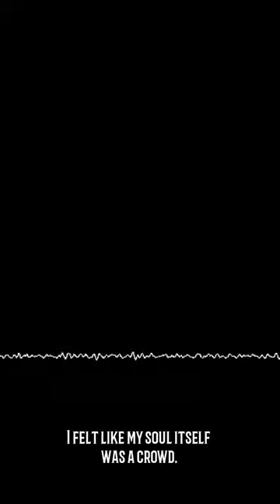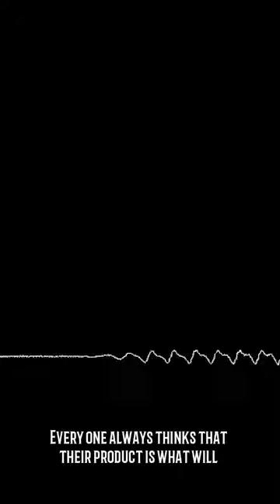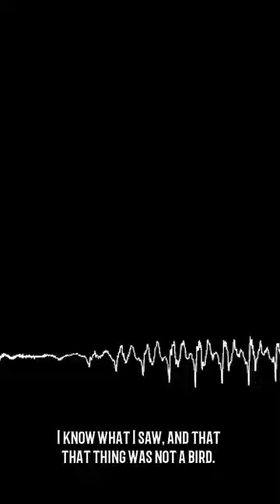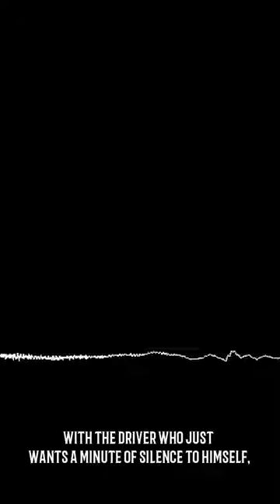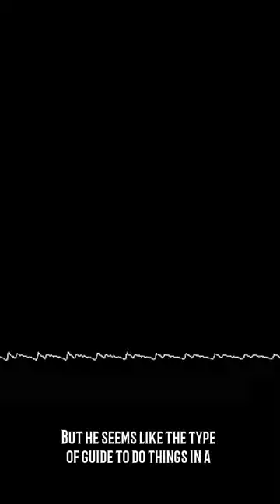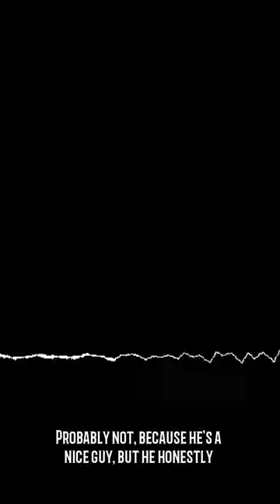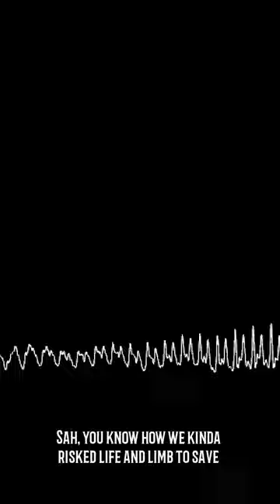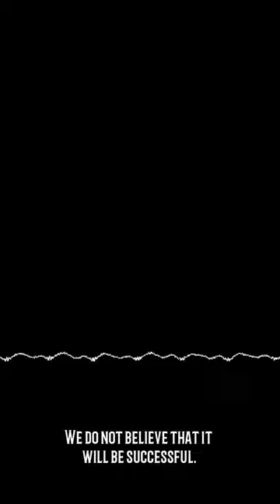Back to Work - Rogue Life Podcast Episode 16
Rogue Life Season 2 is dedicated to the memory of Megan Sticht.

Sometimes after an adventure you just have to get back to the daily grind.

Rogue Life is written By Brady Flanagan.
Directed and Edited By - Brady Flanagan
Assistant Directed By – Anthony Lovato
Original Music By - Brady Flanagan and Willis Krammer
Starring -
Ali Arbuckle
Amanda Flanagan
Anthony Lovato
Blake Heywood
Bob Bedore
Brady Flanagan
Brooklynn Kohler
Brooks Bedore
Casey Wayman
Dan Harvey
Jake Harenburg
Jason Wild
Jim Dixon
John Crowder
Katelyn Johnson
Kevin Buckner
Melinda Yeaman
Melissa Head
Michelle Gardner
Richard Head
Rio Lefevre
Robert Neal
Rusty Bringhurst
Truman Barnes
Narrated By – Blake Heywood
Art By - Blake Heywood
Production Manager – Melissa Head